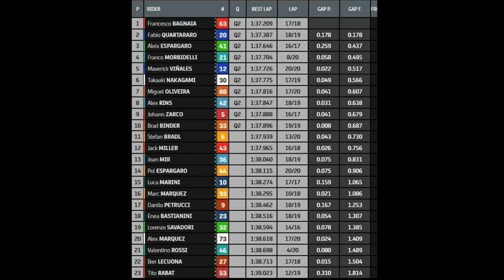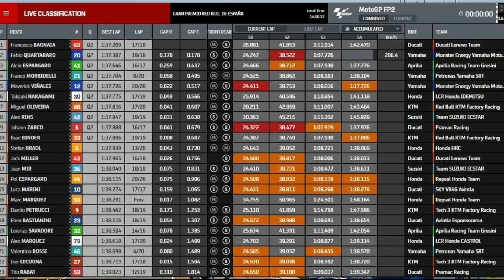เป๊คโก้ เฉือน แฟ๊ป ซิวจ่าฝูงFp.2 ยังสรุปไม่ได้ใครเข้าQ2 พรุ่งนี้แก้มือมีเดือด[MotoGP 2021]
ติดตามผมได้อีกช่องทางที่ Facebook เพจ
Biker Man เพื่อชาว 2 ล้อทุกสายพันธุ์ 👇👇
✅ติดตามเรื่องราวของรถแข่ง F1
ได้ที่ช่อง F1-Thailand